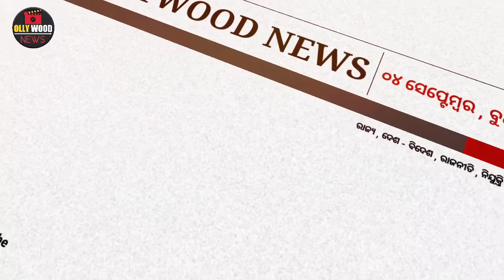Ajira Mukhya Khabar | 04 September 2024 | Today Odisha Morning News